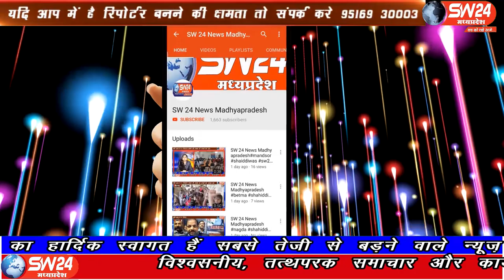gogawa- खरगोन जिले के गोगावां क्षेत्र में बढ़ते कोरोना संक्रमण को देखते हुए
खरगोन जिले के गोगावां क्षेत्र में बढ़ते कोरोना संक्रमण को देखते हुए जिला प्रशासन द्वारा लॉकडाउन लगाया गया है, ताकि संक्रमण ना फैले। गोगावां से इकबाल हकीम की रिपोर्ट